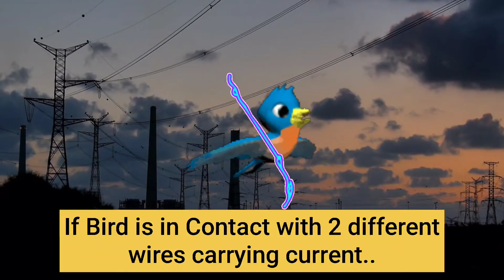Electricity wires pe Birds ko shock kyo nhi lagta ?